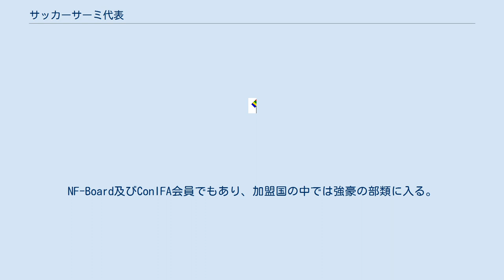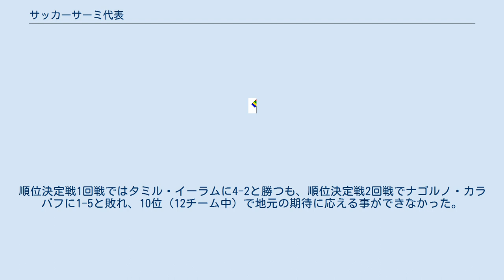サッカーサーミ代表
サッカーサーミ代表は、サーミサッカー協会により編成されるサーミのサッカーのナショナルチームである。
サーミ人とはスカンジナビア半島北部ラップランド及びロシア北部コラ半島に居住する民族。
サーミ代表は、FIFA及び、UEFAに加盟していない。
 ノルウェー、スウェーデン、フィンランド、ロシアにまたがるサーミ人の文化地域を代表するチームである。
VIVAワールドカップでは第1回大会（2006年）の優勝国になっている。
NF-Board及びConIFA会員でもあり、加盟国の中では強豪の部類に入る。
 2014年にエステルスンド（スウェーデン）で開催されたConIFAワールドフットボール・カップでは、ホスト国になった。
試合には大勢の地元サポーターが詰めかけ、躍進が予想されていた。
しかし、地域リーグがシーズン中のため選手の大半が招集できず、学生主体で戦ったためか最後まで勢いに乗り切れなかった。
グループリーグでアブハジアに1-2，オクシタニアに0-1と連敗。
順位決定戦1回戦ではタミル・イーラムに4-2と勝つも、順位決定戦2回戦でナゴルノ・カラバフに1-5と敗れ、10位（12チーム中）で地元の期待に応える事ができなかった。